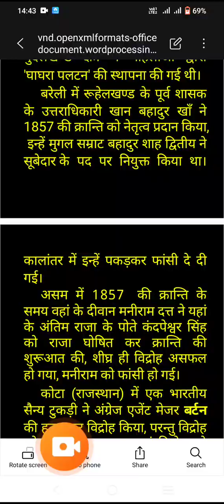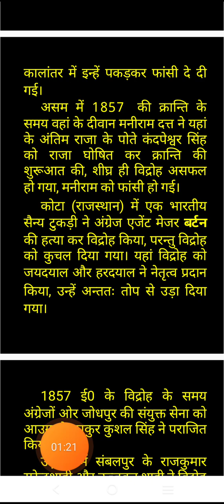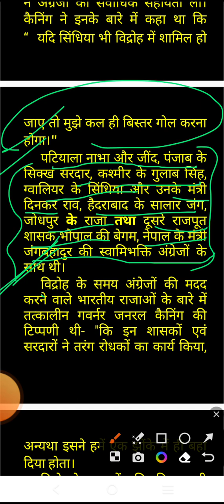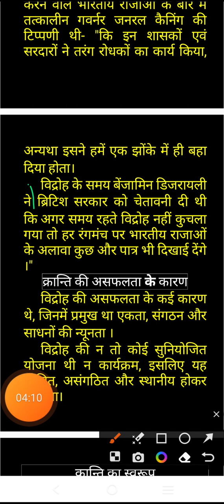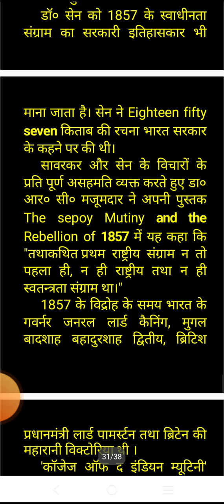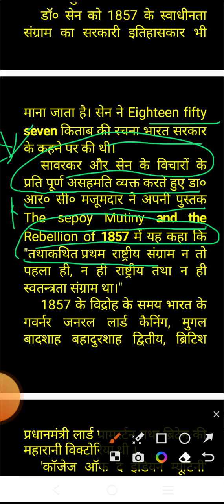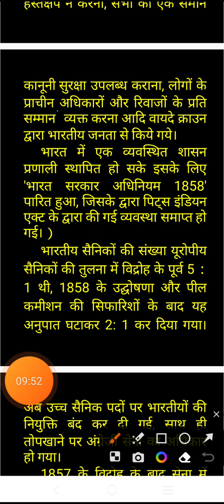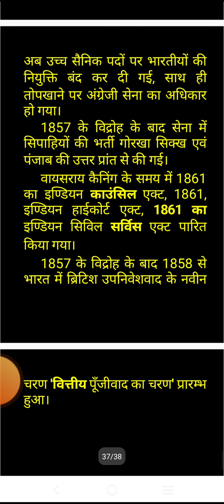1857 की क्रांति सफलता और असफलता(आधुनिकभारतीयइतिहास)cuet2023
1857 की क्रांति सफलता और असफलता(आधुनिकभारतीयइतिहास)cuet2023